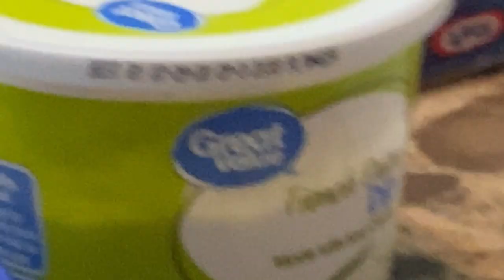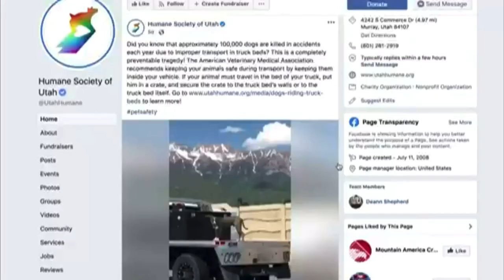Dog Frog & Chicken Kebabs (DNN Utah)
BELLA was abandoned, left tied up to a trash can outside of a gas station, all alone, for over 9 hours. She was rescued by my Son's girlfriend and immediately adopted by my parents (aka Nana & Grandad) BELLA is now thriving, safe and happy, with her new family including brother $amson the Boxer Dog and nephew Odin the German Shepherd.

This channel co-stars these great dogs:
Odin the German Shepherd,
my parent's dogs $amson the Boxer and little BELLA,
next-door Labs Dirty Hannah, Remington, Midnight Black, my daughters dog Erie the Great Pyrenees/Border Collie, Shock-Collar Maggie from next door,
and my wife's tailless Manx cats Winston and Leroy

We first saw Midnight in December 2017, he was starving, freezing, and terribly scared of humans. After being taken in and adopted by my next door neighbors and their 2 yellow Labs (Hannah & Remington) Midnight is now thriving,  healthy and confident. We are so proud of Midnight Black.

*** New, short video every-day ***

$amson the Boxer Dog
BELLA the Abandoned
Hannah the Yellow Lab
Midnight the Black Lab
Remington the Yellow Lab
Erie the Great Pyrenees/Border Collie
Shock-Collar Maggie
Leroy the Black Manx Cat
Winston the Cymric Manx Cat

Thanks for watching and SUBSCRIBE for more German Shepherd, Boxer Dog, Yorkie Chihuahua mix (Chorkie), Labrador Retrievers, Yellow Labs, Black Labs, Chihuahua Yorkie mix, Great Pyrenees, Border Collie, other random and stray dogs, Manx Cats, various animals and wildlife, travel and camping vids, and much much more!!!

Gifts for Odin, Samson, Leroy, Winston, or the Lab Pack may be mailed to:

Sapulpa, Ok 74067
Odin's Instagram!